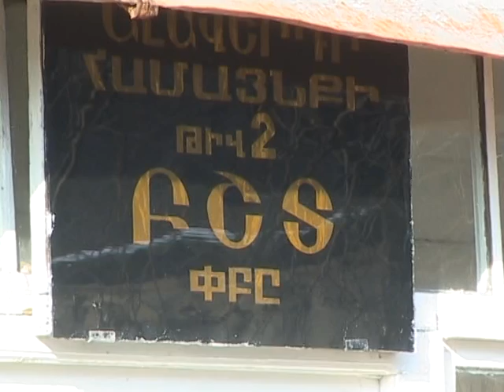Քաղաքապետարանը մեղադրում է բնակիչներին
Սանահին-Սարահարթ թաղամասի 3/4 շենքի առաջին հարկում գտնվող մասնավոր տարածքը վերածվել է աղբանոցի: